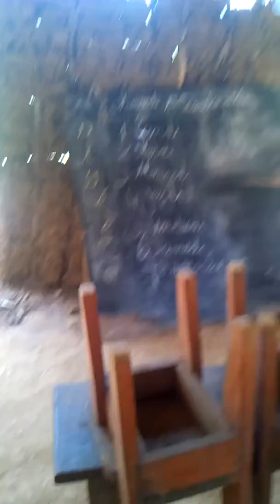Action parmis les Pygmées.Un Pas dans la Foret.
Travail dans la foret.Voila un bon Miracle dans la Foret chez les Pygmées.